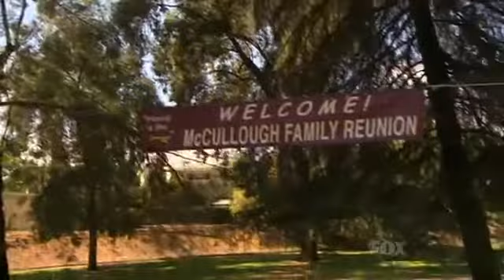S03E08 Family reunion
The Bernie Mac Show Full Episodes
The Bernie Mac Show Full Episodes The Bernie Mac Show Full Episodes